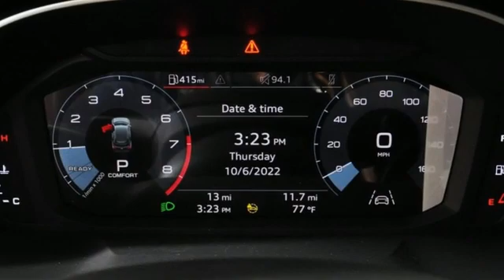New 2023 Audi Q3 Marietta Atlanta, GA U55337 - SOLD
Year: 2023
Make: Audi
Model: Q3
Trim: Premium S line
Engine: 2.0L 4-Cylinder TFSI
Transmission: 8-Speed Automatic with Tiptronic
Color: White
Interior: black
Stock #: U55337
VIN: WA1DECF38P1020792

Address:
1715 Cobb Parkway South